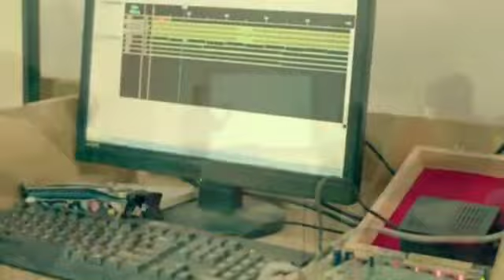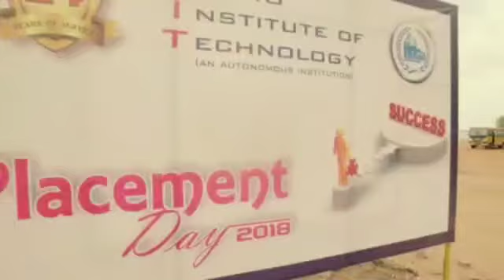Sethu Institute of Technology - Right Choice for Bright Future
The best choice for bright future..